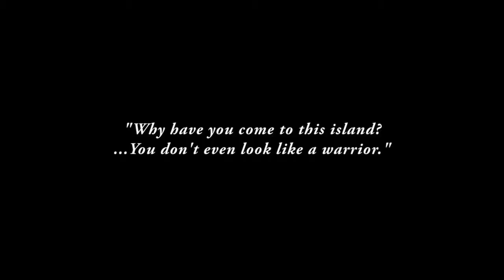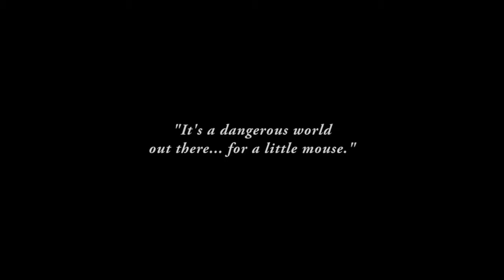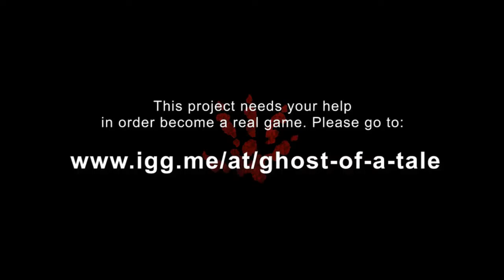GHOST OF A TALE - Alpha Gameplay